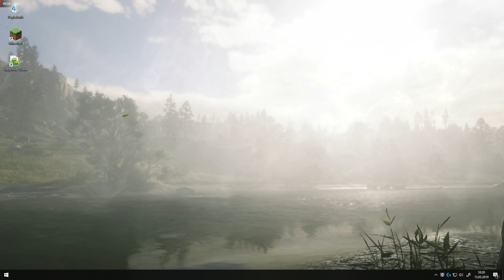[Wallpaper Engine] Stream - #4 [White Noise]